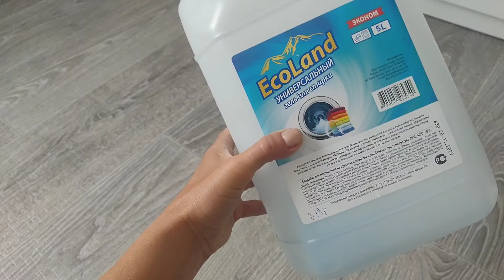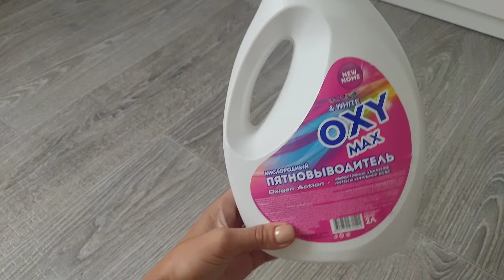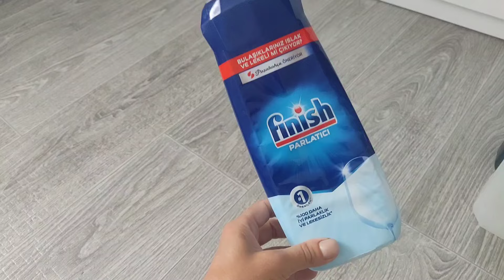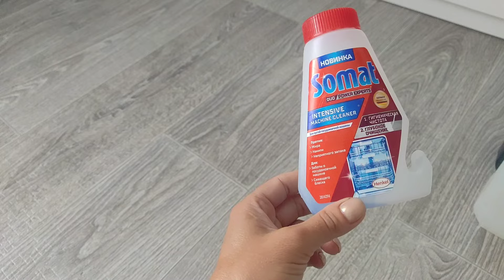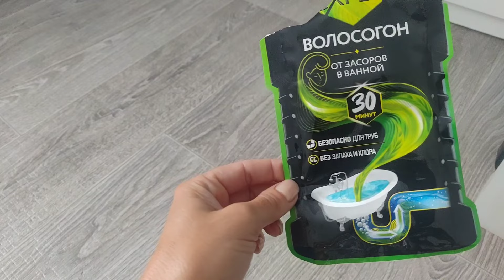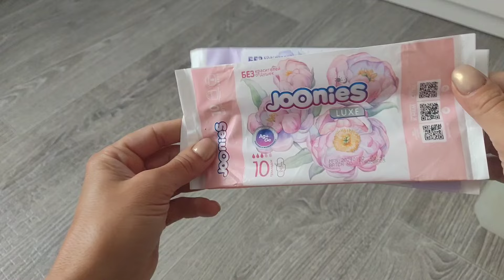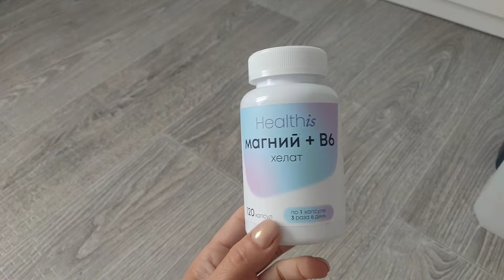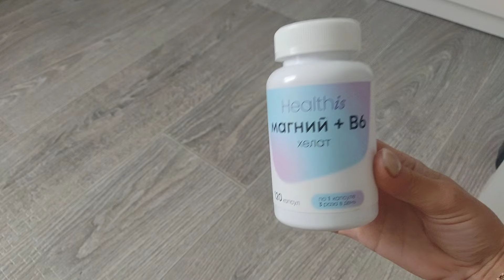💥Пустые баночки 🧴Для хозяйства, уход, БАДы💊 Понравилось - нет!